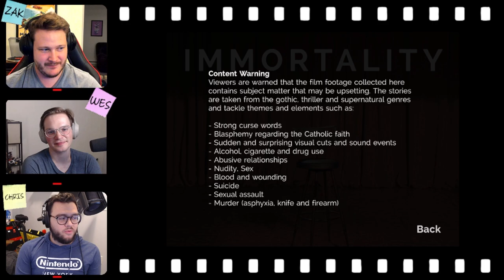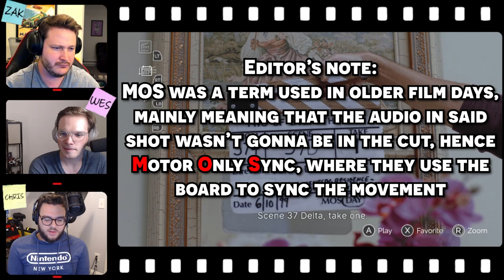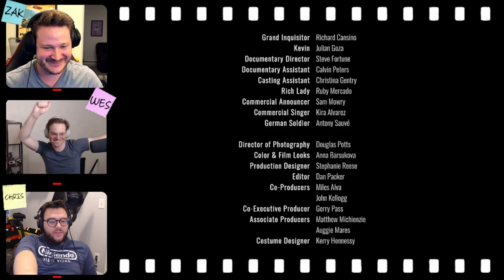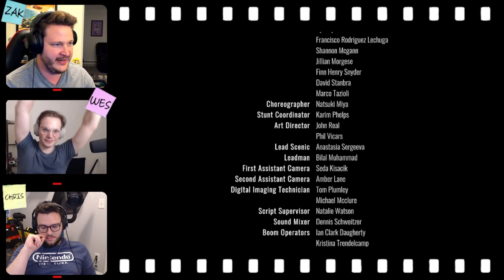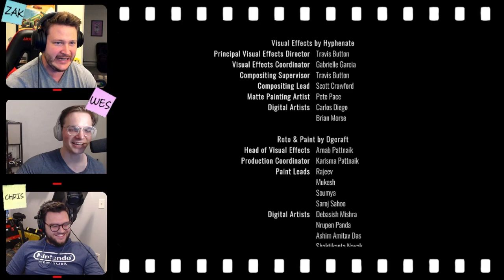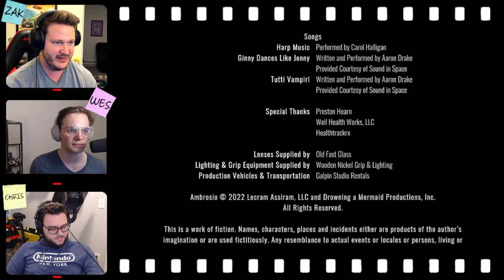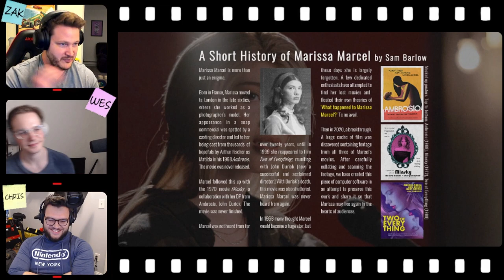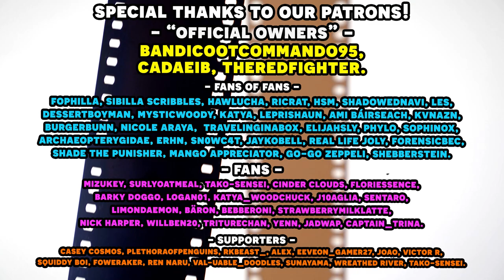This Ending is TERRIFYING! Immortality Full Playthrough Part 2! FMV Bois | Save Data Team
Zak, Wes, and Chris are the FMV bois of save data team and last month they sat down to play the brand new FMV game, Immortality from the creator of Her Stories and Telling Lies, Sam Barlow. Immortality is a collection of found footage chronicling the mysteriously short career of Marissa Marcel, and it's up to us to discover what happened to her! Enjoy this Immortality Full Playthrough!